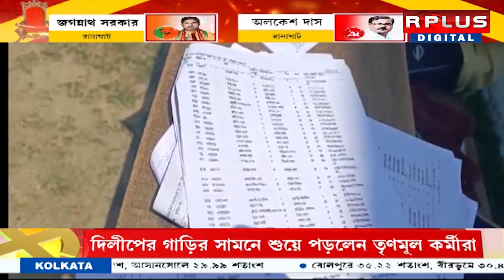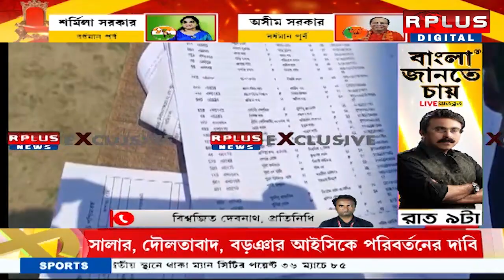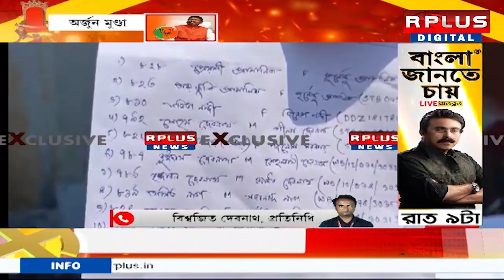Birbhum Anubrata Mondal, Lok Sabha Election 2024 : কেষ্টবিহীন বোলপুরে লোকসভা ভোটেবিলি হল গুড় বাতাসা